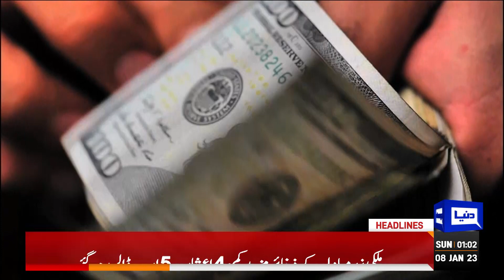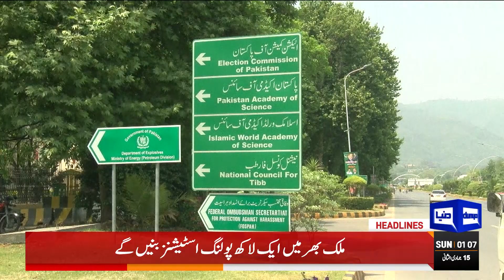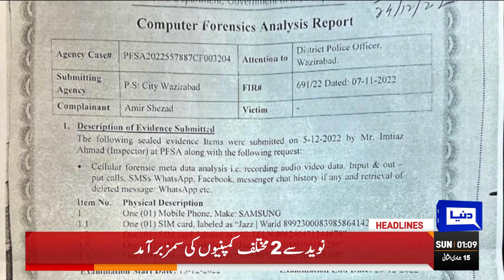IMF sets tough conditions for Pakistan | Dunya News Headlines 01:00 AM | 08 Jan 2023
Imran Meets Politicians in Zaman Park

Imran Khan Statement About Gen Bajwa